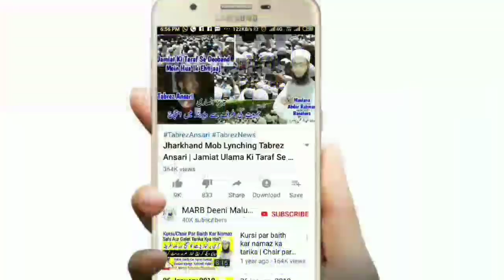Baitul Khala Ka Tarika | How To Use Toilet In Islam | Peshab & Paikhane Ki Sunnat Wo Aadaab | MARB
Toilet jane ka tarika kya islam mein baitul khala ka tarika, how to use toilet in islam, peshab wo paikhana ka sahi sunnat tarika kya hai? istinja ke aadaab new bayan by Mufti Abdur Rahman Banahara MARB Deeni Malumaat YouTube Channel

2⃣ WhatsApp Par Ham Se Judne Ke Liye Aap Apne WhatsApp Number Se Hamare WhatsApp Number Ko Apna Naam Aur Mukammal Adress Ke Saath Add Likh Kar SMS Send Karen,

3⃣ Koi Sawal Yani Masla Masaail Puchna Ho To Aap Comment Ke Zarya Puch Sakte Hain Ya Mufti Sahab Ke Number Par Call Kar Ke Puch Sakte Hain,

4⃣ Channel Ke Bare Mein Kuch Batana Ho Ya Aap Apni Video Dalna Chahte Hain To Rabta Kar Sakte Hain,